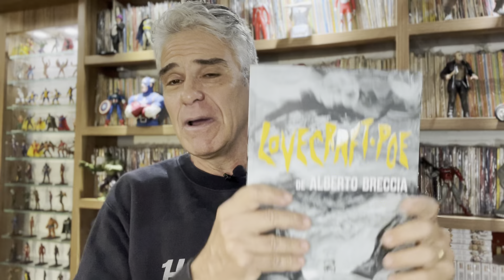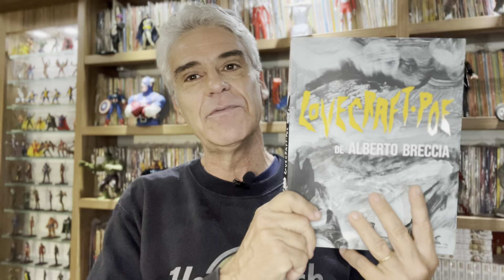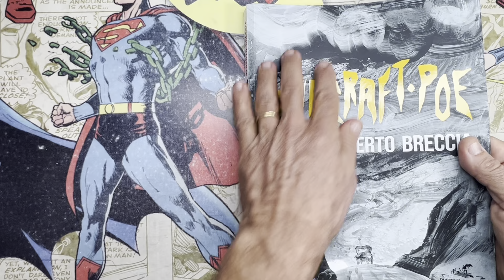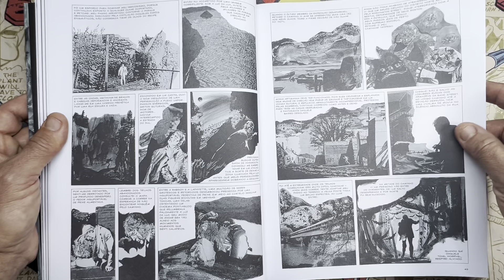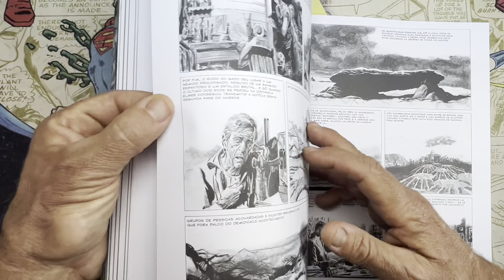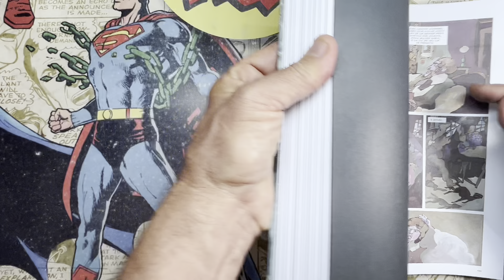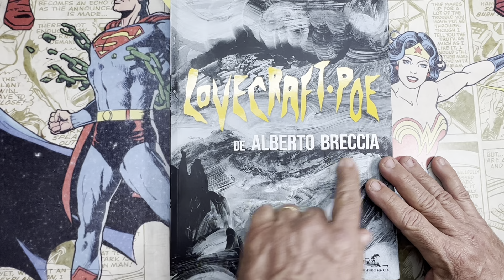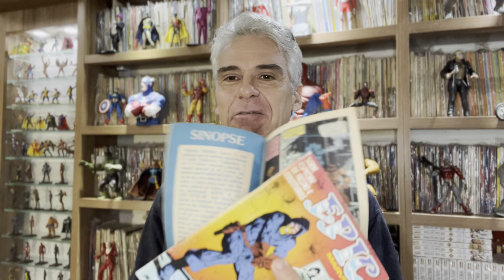HORROR CÓSMICO: LOVECRAFT/POE por BRECCIA! Lançamento NostálGICO!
Dois mestres do horror adaptados por um dos maiores nomes dos quadrinhos argentinos ( e talvez, mundiais): Alberto Breccia! No quadro de lançamentos dessa semana você confere esse belo álbum da  @CompanhiaDasLetras  com muitos detalhes!
Mais quadrinhos de Alberto Breccia:
SONHOS PESADOS
SAN MARTIN
VIAJANTE DE CINZA
ERA OUTRA VEZ
UM TAL DANERI
CHE, UMA BBIOGRAFIA

Preço especial (por tempo limitado) 12 X 49
Pague um ano, e assista por dois!